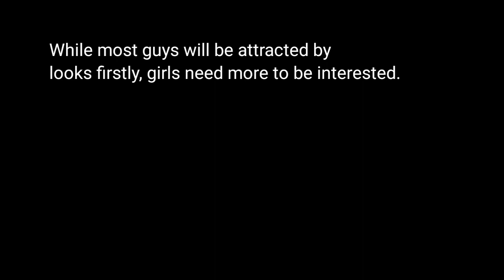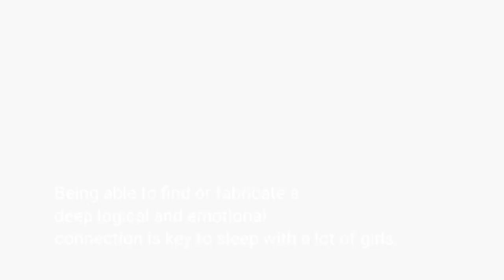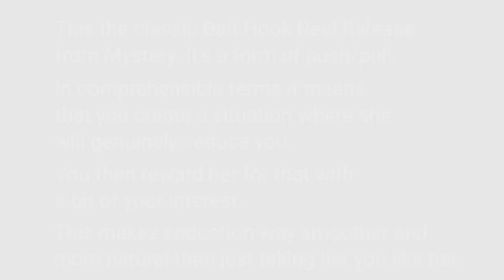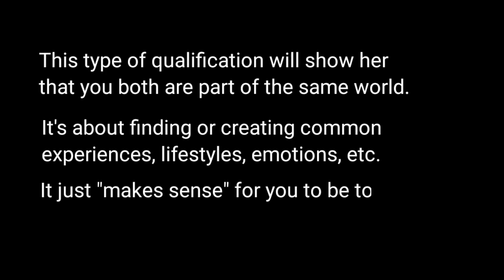Qualification : the reason why you should be together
Hello there

Today's video talks about Qualification in pickup.

We try here to give a simplified and understandable view of what constitutes Qualification in social dynamics and why you should be using it, along with some examples.

Often one of the most overlooked aspects of game this is in my opinion one of the Big Bads that prevent guys from getting to intermediate level (along with ego and not knowing how to handle a conversation).

Mastering that will put stars in girl's eyes whenever they see you, you will become The One they can't emotionally detach from.

Consider my book out as well. It's a whole coaching course, but for only a fraction of the price!